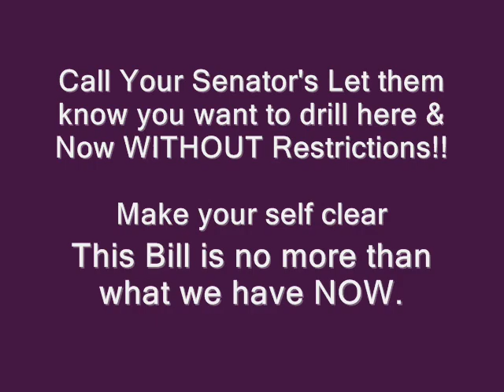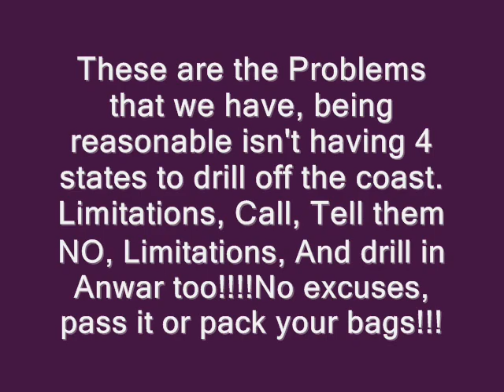Congress, Bad Bill,pelosi,Saxby chambliss,Ludacris,obama,kwa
Bad bill call your senators, Be clear